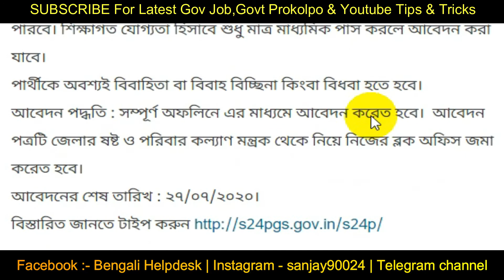Asha karmi Recruitment 2020 | আশা কর্মী নিয়োগ কিভাবে আবেদন করবেন | Latest Job vacancy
Asha karmi Recruitment 2020 |  আশা কর্মী নিয়োগ | asha kormi niyog | asha karmi salary | new vacancy

The West Bengal government has issued a notification to re-employ workers in the state amid panic. It has been informed in the notification that a number of Asha workers will be recruited in Basanti block of Canning subdivision of South 24 Parganas district. It was further informed that only applications would be accepted from all the Gram Panchayats under that block. No one from outside can apply for this vacancy.

asha karmi salary,
asha kormi der salary,
health dept,

Bengali helpdesk